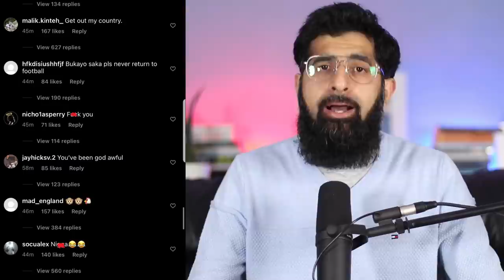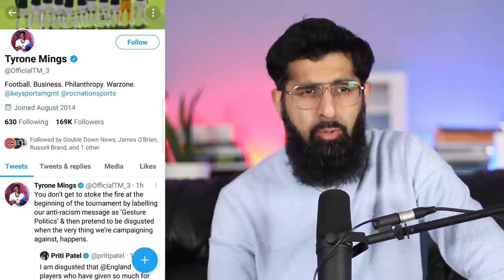ENGLAND EURO LOSS, RACISM & GOD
The last couple of days have been dark days in England, not because of our typical gloomy weather but our Euro final loss and emboldened racists.

0:00 Intro
0:55 Football as a religion
2:15 Racism & Government involvement
5:25 Loser= Immigrant